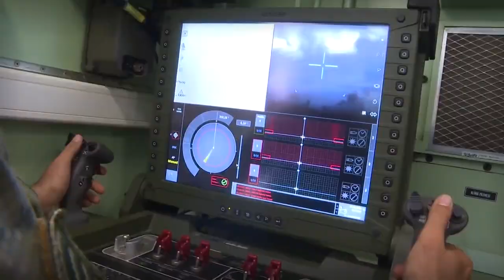Atış Serbest 2018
Kaynak: Türk Silahlı Kuvvetleri

Ulusal Güvenlik, Savunma ve Strateji'nin 45 yıllık lider mecrası  M5 Dergisi